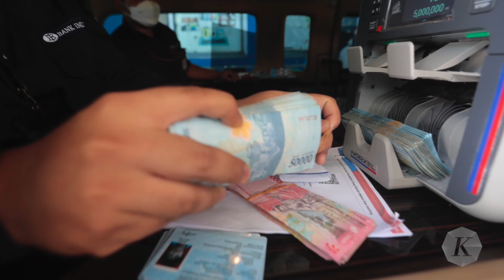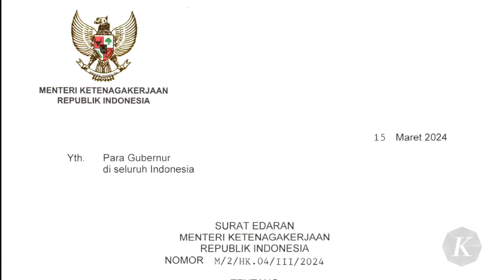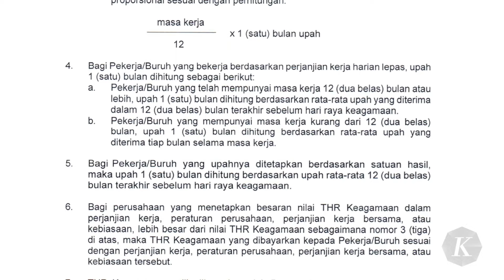Kemenaker Terima 1.187 Pengaduan Masalah THR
Jelang Hari Raya Idul Fitri, nyatanya masih saja ada masalah pemberian THR. Kementerian Ketenagakerjaan telah menerima 1.187 pengaduan masalah tunjangan hari raya (THR). Jumlah pengaduan sebanyak itu tercatat di posko pengaduan pelaksanaan THR kementerian dan dinas tenaga kerja yang dibuka sejak 4 April hingga 6 April 2024 pukul 15.00 WIB. Ini berarti setiap hari rata-rata ada 396 pengaduan masalah.

Direktur Jenderal Pembinaan Pengawasan Ketenagakerjaan, Keselamatan dan Kesehatan Kerja Kemenaker, Haiyani Rumondang, Minggu (7/4/2024), menyebut, ada tiga masalah utama yang diadukan ke posko, yakni THR tidak dibayar, THR terlambat dibayar, dan nominal THR tidak sesuai ketentuan. Pengaduan masalah THR keagamaan tahun 2024 sejauh ini paling banyak datang dari Daerah Khusus Jakarta.

Kepala Dinas Tenaga Kerja, Transmigrasi dan Energi Daerah Khusus Jakarta Hari Nugroho, yang hadir di lokasi yang sama, menyebut, ada sekitar 200 perusahaan di Daerah Khusus Jakarta yang belum membayar THR keagamaan. Menurut dia, kebanyakan dari perusahaan tersebut bergerak di industri, bukan di bidang perdagangan ataupun sektor lainnya.

Adapun daftar perusahaan yang diadukan ke posko pengaduan pelaksanaan THR akan menjadi atensi pengawas ketenagakerjaan. Sejauh ini, pengawas ketenagakerjaan baru memeriksa 30 pengaduan yang masuk.

Ketua Umum Asosiasi Pengusaha Indonesia (Apindo) Shinta Widjaja Kamdani, menjelaskan, setiap tahun selalu muncul masalah dalam pembayaran THR keagamaan. Kebanyakan masalah itu lahir dari ketidakmampuan arus kas perusahaan.
Menyikapi persoalan seperti itu, Apindo selalu mendorong agar perusahaan mengambil langkah bipartit untuk penyelesaian. Menurut dia, ada banyak perusahaan yang melakukan penyelesaian bipartit atau di antara pengusaha dengan pekerja sehingga tidak ada pengaduan yang masuk ke pemerintah.

Sesuai ketentuan, THR keagamaan dibayarkan paling lambat tujuh hari sebelum perayaan Idul Fitri. Pada tahun 2024, H-7 Lebaran jatuh pada 3 April. Sesuai Surat Edaran Menaker Nomor M/2/HK.04/III/2024, besaran THR keagamaan bagi pekerja/buruh yang mempunyai masa kerja 12 bulan secara terus -menerus atau lebih diberikan 1 bulan upah. Lalu, bagi pekerja/buruh dengan masa kerja 1 bulan secara terus-menerus, tetapi kurang dari 12 bulan, akan diberikan THR secara proporsional. Surat edaran itu juga menyebutkan, THR keagamaan diberikan kepada pekerja/buruh yang memiliki masa kerja satu bulan secara terus-menerus atau lebih. THR keagamaan juga diberikan kepada pekerja/buruh berdasarkan perjanjian kerja waktu tidak tertentu (PKWTT) dan perjanjian kerja waktu tertentu (PKWT).